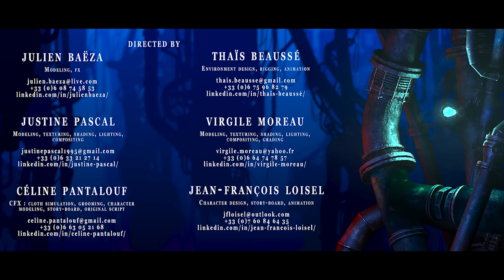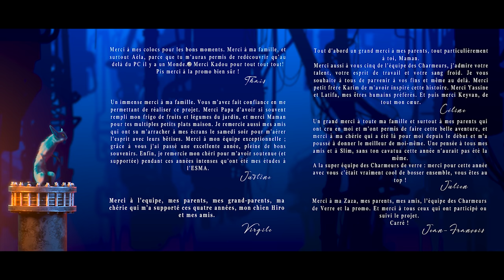CGI 3D Animated Short: "Glass Charmers" - by ESMA | TheCGBros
Out of time, in a distant universe, two mesmerizers charm a being of molten glass and let themselves be intoxicated by this sacred ritual: that of creation.

In a timeless and remote universe, two enchanters are bewitching a strange being made of melted glass. But somehow, they end up falling under the spell of this sacred ritual: the one we call creation.

Directors / Directors: Julien Baëza, Thaïs Beaussé, Jean-Francois Loisel, Virgile Moreau, Céline Pantalouf, Justine Pascal
Sound: José Vicente, Yoann Poncet - Aviator's Studio

Animation film produced as part of ESMA's 3D animation cinema training (2017 promo).

© ESMA - School of Arts and Crafts